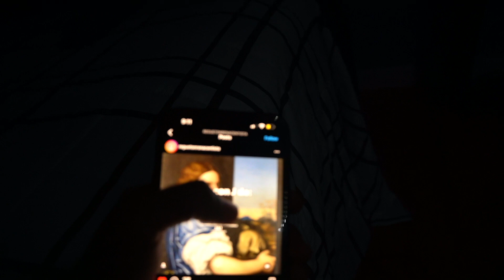June, favorite month of the year!